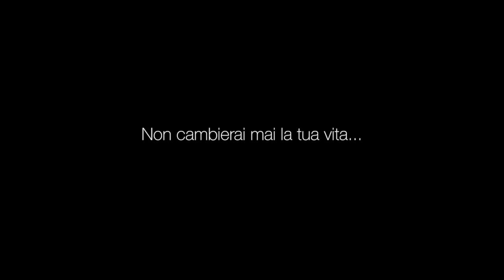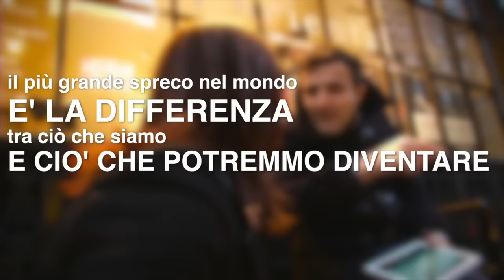VIVO COSI' (Italiani nel Mondo) - II Serie - Coming Soon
per chi sogna una nuova vita all'estero